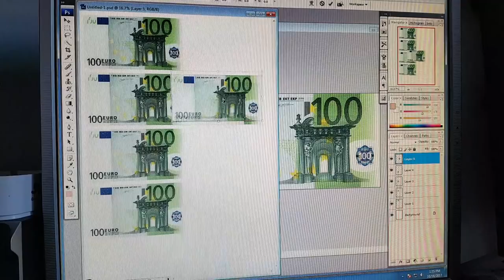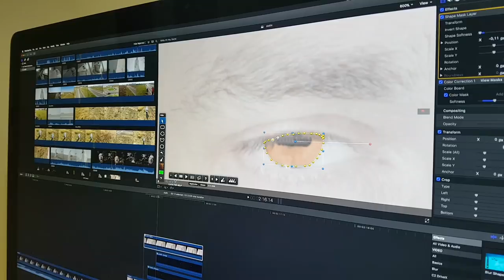Nelu & Bordea | AMIN (making of)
cam asa a fost. enjoy!

Footage: Wandutza, Chuck, Bordea, Nelu
Montaj: Nelu, Chuck

inca odata multumim din suflet:
Cyberghost, Mane Voicu, Wandutza, Cristina, Dora, Mihnea, Razvan, Oana, Radu, si sotiei mele dragi si intelegatoare!